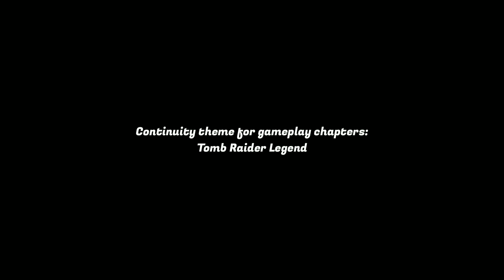Perfect Dark Zero (X360) - Mission 3 - Rooftops/Escape [1/2] “Dark Agent (Hardcore)”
Perfect Dark Zero (X360) - Part 10 (Mission 3 - Rooftops/Escape [1/2]) “Dark Agent (Hardcore)”.

Hello everyone, my name is Axel Francisco Sosa Vallejo+, we started the tenth part of the Dark Agent difficulty campaign, and welcome back to more Perfect Dark Zero for the Xbox 360.